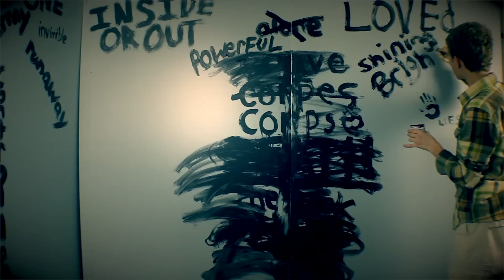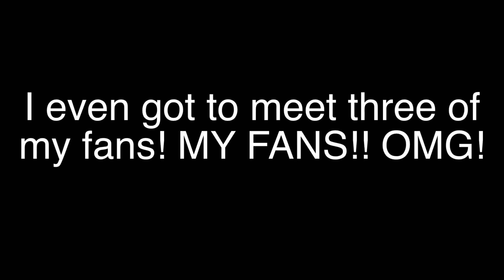HAPPY NEW YEAR - 2013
Thanks everyone for an amazing year! 2012 was soo much fun... but 2013 is going to be SOOOOO MUCH MORE EPIC! AHH!

You are all the best! Virtual HUGSS!